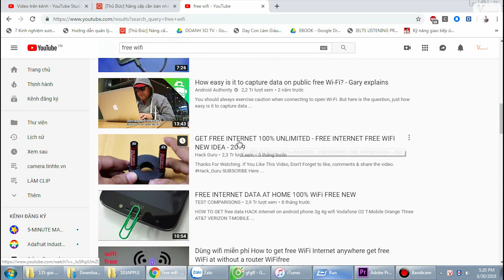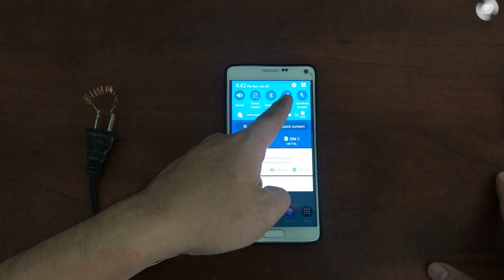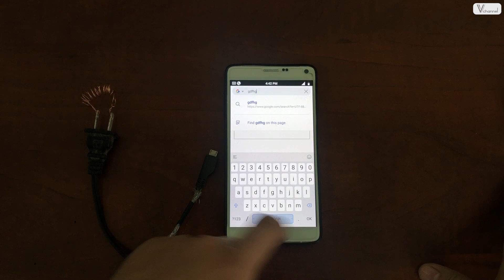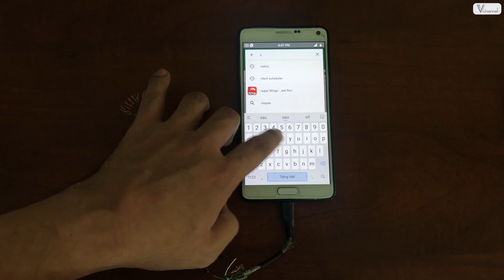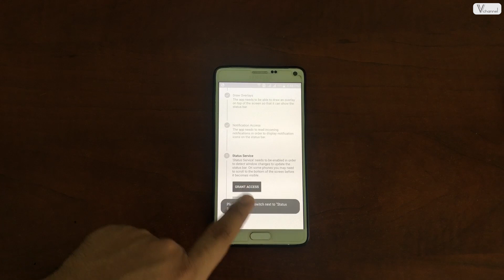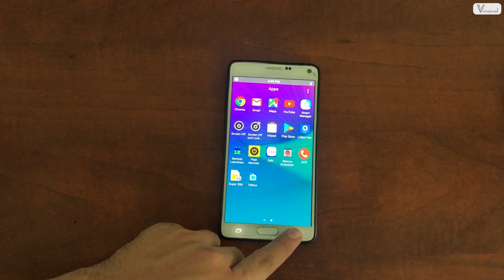✅ Giải mã trò bịp câu view DÙNG WIFI MIỄN PHÍ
Một lần nữa chân thành cám ơn!